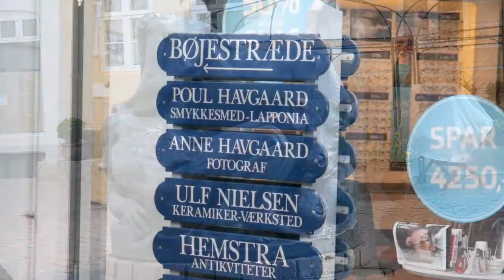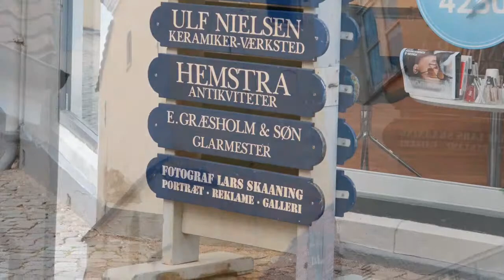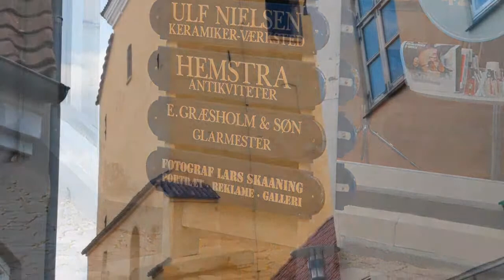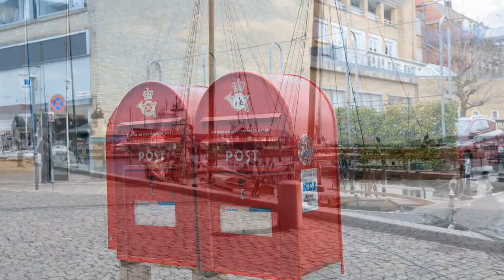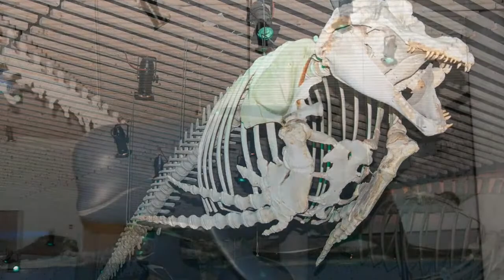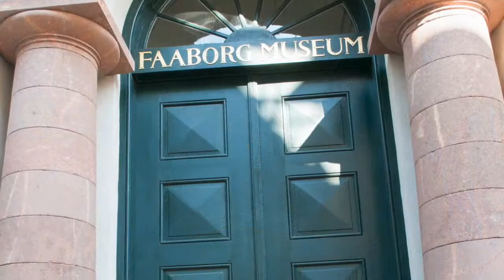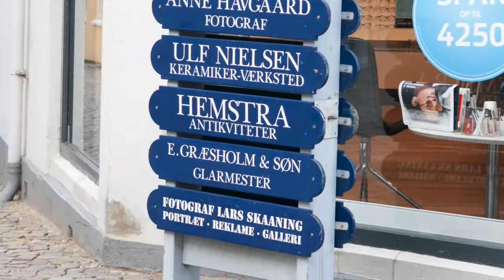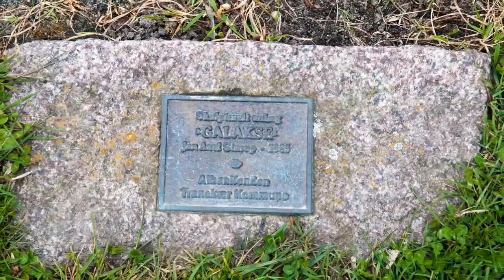Thurø Island in Svendborg LS 2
Thurø is a small Danish island in the south-east of Funen and belongs to the Svendborg municipality. Thurø is part of the South Funen Archipelago, comprising c. 55 islands altogether. The island had 3,555 inhabitants as of 2014.

🔴  I HAVE MORE INTERESTING VIDEOS PLEASE CHECK IT OUT.